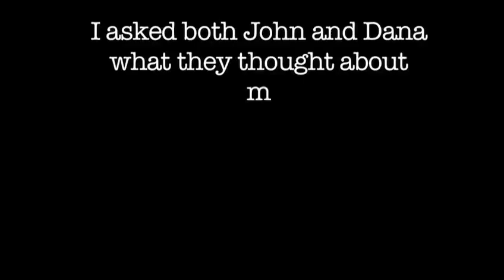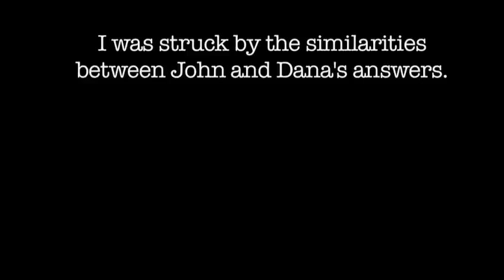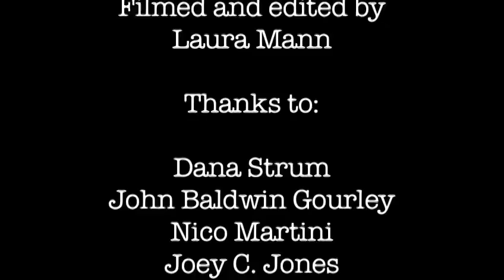Monetizing Music in a Free Economy: John Baldwin Gourley and Dana Strum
Two musicians, one young and on the rise, the other who has been in the industry for nearly three decades, discuss why they make music, how they make money in the industry, and the challenge posed to artists by music piracy and illegal downloading.